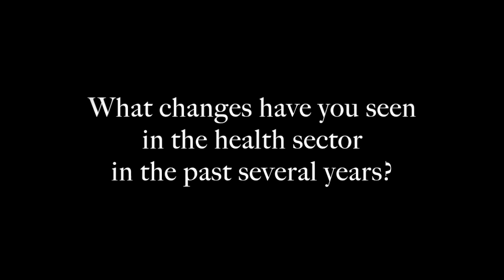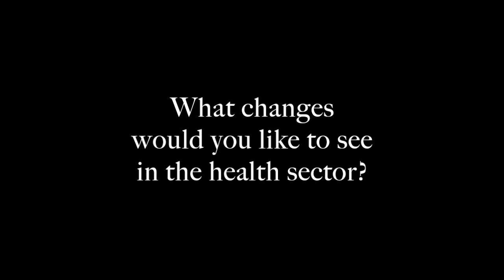An interview with... Wellington barrister Gaeline Phipps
Wellington barrister and New Zealand Doctor columnist Gaeline Phipps puts a spotlight on what changes she has seen in the health sector and the past several years, what GPs ask barristers, and some advice on how to get through tough days.